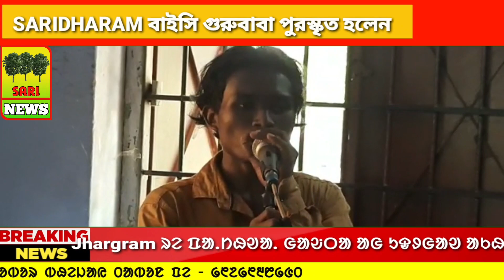Sari News Santali|SARIDHARAM ᱵᱟ.ᱭᱥᱤ ᱜᱩᱨᱩ ᱵᱟᱵᱟ Somai Kisku পুরস্কার পেলেন| Pathua Gaonta Programme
Report -D.Mandi, Saren Sipahi
Editor:- Bappaditya Besra